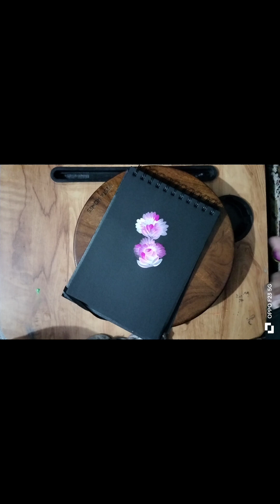beautiful Flowers 🖌️ easy painting for beginners